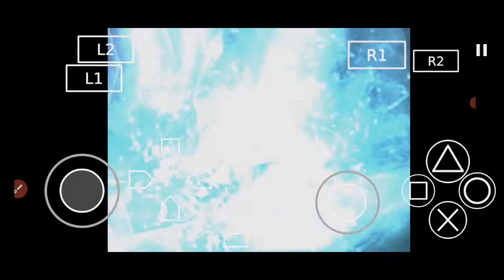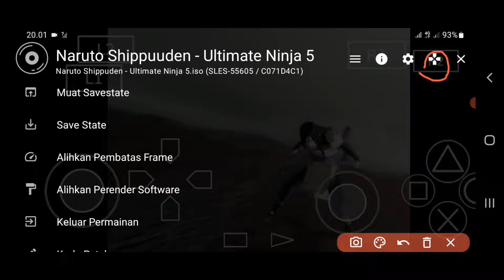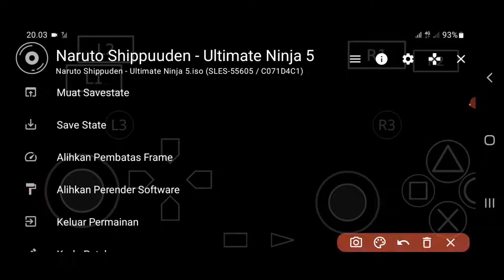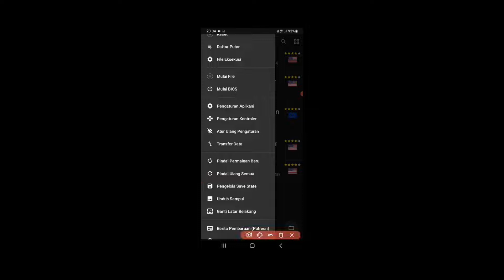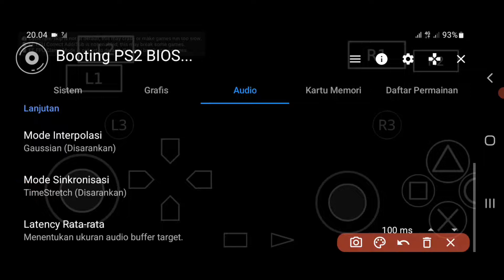Cara Menambahkan Tombol L3 R3 di Emulator Aethersx2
cara menambahkan tombol R3 di emulator Aethersx2, serta menyeting game agar lebih lancar saat dimainkan..Tonton videonya yaa...

How to save game in Aether SX2, unlock L3 R3, haw to unlock L3R3, Best settings, haw to unlock Aether SX2 L3R3, best settings for All Games, How to unlock L3 and R3 Buttons

Cara menggunakan l3 dan r3 di aethersx